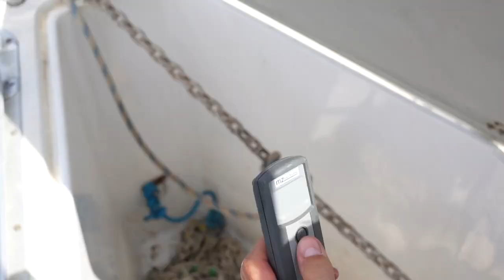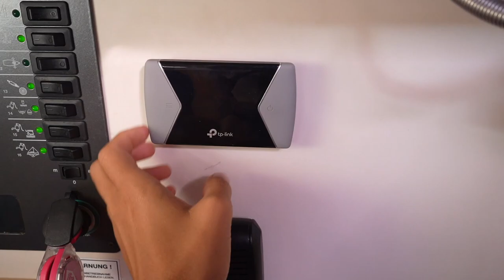SAILING LIFE can be DIFFICULT | living on a sailboat in Italy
The bad weather forces us to leave the island of Vulcano and seek refuge at an anchorage in Lipari. But only to discover that sailing life can be very though sometimes, such as when one has to make hard choices...

We are Giulia and Mads, an Italian-Danish sailing couple with the dream of sailing around the world in a self-sufficient manner. In 2021 we moved aboard our sailboat Alba, a Hanse 370e from 2009, and we are currently exploring the Mediterranean while working remotely.